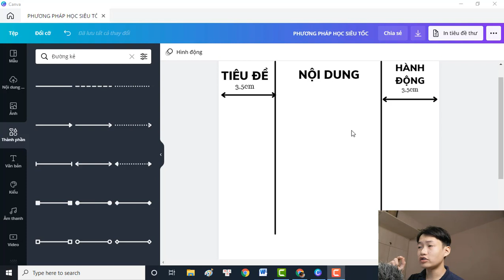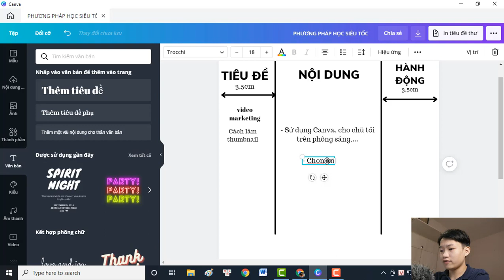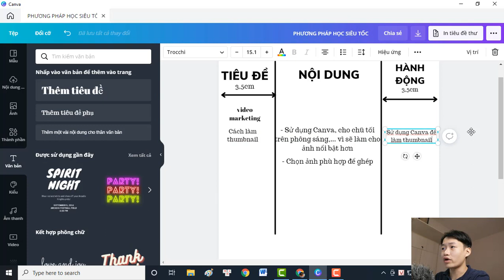Thầy Phạm Thành Long "Tiết Lộ" 2 cách để Học Siêu Tốc Và Hiệu Quả rất dễ thực hiện.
✪ KÊNH YOUTUBE CHÍNH THỨC DUY NHẤT CỦA ĐẶNG THÀNH TRUNG
Video này mình xin chia sẻ về 2 phương pháp ghi chép, học tập nhanh và hiệu quả của thầy Phạm Thành Long.
Khi mình áp dụng thì cảm thấy việc học rất hiệu quả, thông tin biến thành thực tế, dùng trực tiếp trong công việc và cuộc sống.
Phương pháp này ai cũng làm được nhưng để thay đổi là rất khó khăn. Vì người Việt rất ngại sự thay đổi. Cho nên phải buộc rèn bản thân thay đổi từ những thứ nhỏ nhất để đưa đất nước này lên!
Phương pháp 1: Viết bằng bút chì
Phương pháp 2: Ghi theo 3 cột: Tiêu đề - Nội Dung - Hành động
Video hay của thầy Long về học tập:

© Bảo vệ bản quyền EAGLEYOUNG NETWORK - Nghiêm Cấm Reup